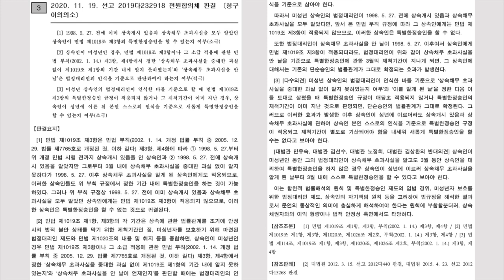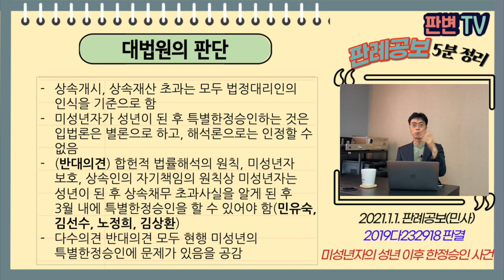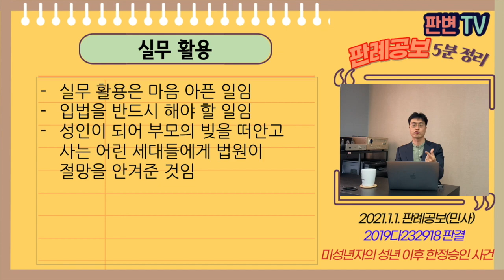미성년자의 성년 이후 한정승인 사건 [21.1.1.자 판례공보(민사)]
미성년자가 성년이 된 후 특별한정승인을 할 수 있나?

미성년자의 성년 이후의 한정승인 사건
별 5개

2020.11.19. 선고 2019다232918 전원합의체 판결
청구이의의소

원고  성년이 된 미성년자
피고  부모의 채권자(상고인)

파기환송

원고의 부는 93.2.18. 사망, 원고는 당시 6세
피고는 망인의 부인과, 원고등 자녀를 상대로 약속어음금 청구, 모가 원고를 대리
피고는 93.12.20. 승소판결
피고는 03.11. 시효 연장을 위해 소 제기, 원고는 당시 17세, 모가 원고를 대리
피고는 13.11. 시효 연장을 위해 소 제기, 공시송달로 진행
피고는 17.8.31. 원고의 예금채권에 채권압류 및 추심명령
원고는 17.9. 특별한정승인 신고를 함

적용법령
민법
제1019조(승인, 포기의 기간) ①상속인은 상속개시있음을 안 날로부터 3월내에 단순승인이나 한정승인 또는 포기를 할 수 있다. 그러나 그 기간은 이해관계인
②상속인은 제1항의 승인 또는 포기를 하기 전에 상속재산을 조사할 수 있다.
③제1항의 규정에 불구하고 상속인은 상속채무가 상속재산을 초과하는 사실을 중대한 과실없이 제1항의 기간내에 알지 못하고 단순승인(제1026조제1호 및 제2호의 규정에 의하여 단순승인한 것으로 보는 경우를 포함한다)을 한 경우에는 그 사실을 안 날부터 3월내에 한정승인을 할 수 있다.

특별한정승인은 상속개시, 상속재산 초과를 둘 다 안 때부터 3월내
상속 당시 미성년자인 경우, 누구의 인식을 기준으로 하나(미성년자, 법정대리인)
미성년자는 성년이 된 후 새롭게 특별한정승인할 수 있나

상속개시, 상속재산 초과는 모두 법정대리인의 인식을 기준으로 함
미성년자가 성년이 된 후 특별한정승인하는 것은 입법론은 별론으로 하고, 해석론으로는 인정할 수 없음
(반대의견) 합헌적 법률해석의 원칙, 미성년자 보호, 상속인의 자기책임의 원칙상 미성년자는 성년이 된 후 상속채무 초과사실을 알게 된 후 3월 내에 특별한정승인을 할 수 있어야 함(민유숙, 김선수, 노정희, 김상환)
다수의견 반대의견 모두 현행 미성년의 특별한정승인에 문제가 있음을 공감

실무활용
실무 활용은 마음 아픈 일임
입법을 반드시 해야 할 일임
성인이 되어 부모의 빚을 떠안고 사는 어린 세대들에게 법원이 절망을 안겨준 것임